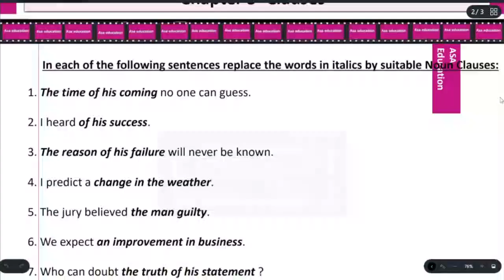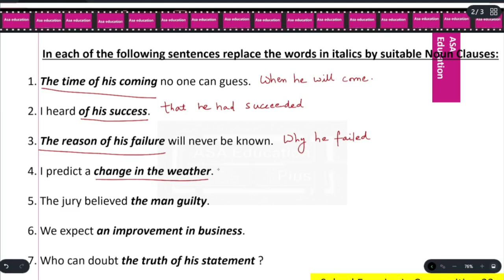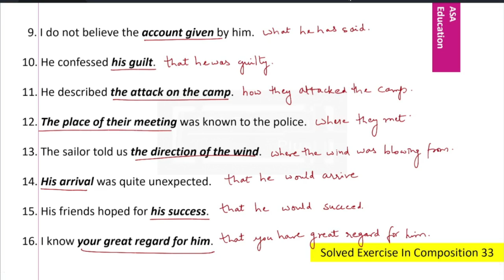Exercise in Composition 33 | Grammar- Wren n Martin | High School English Grammar & Composition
✅ unlimited benefits.

1. "Wren and Martin: Solved Exercise to Master English Grammar!"
2. "Brush Up Your English Skills: Wren and Martin Solved Exercise Compilation"
3. "Ace Your Grammar Test: Wren and Martin Solved Exercise Explained"
4. "Learn English Grammar with Wren and Martin: Complete Exercise Solutions"
5. "Step-by-Step Guide: Wren and Martin's Exercise Solved in English"